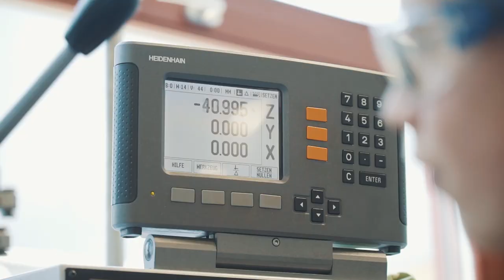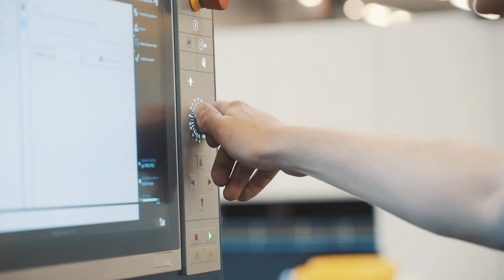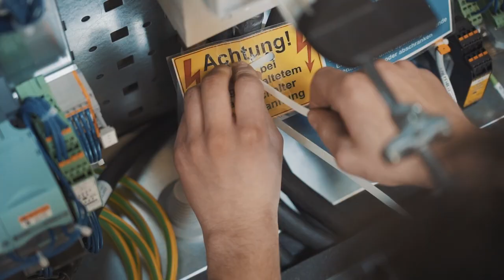Handwerklich mit Metall arbeiten als Automatiker/in EFZ | Lehrstellenvideo | Yousty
Ein Einblick in den Alltag einer Lehrstelle bei der Trumpf Schweiz AG in Grüsch GR als Automatiker/in EFZ (m/w)

Die beiden Lernenden Rico und Nico absolvieren derzeit ihre Ausbildungen zum Automatiker EFZ und zum Automatikmonteur bei Trumpf Schweiz AG. In diesem kurzen Video nehmen sie euch mit auf eine Führung durch ihre Ausbildung. Mehr erfahrt ihr im Video!

Mit 43 Lernenden in 10 Lehrberufen setzt Trumpf Schweiz AG auf Nachwuchsförderung. Junge Menschen sind die Zukunft des Unternehmens. Deshalb kümmern sie sich besonders um den Nachwuchs. Eine gute Ausbildung ist der beste Start in die Zukunft. Dafür fördern wir die Potenziale der Auszubildenden ganz gezielt.

Ihr wollt mehr über eine Ausbildung bei Trumpf Schweiz AG erfahren? Hier gibt es mehr Informationen: Das Besondere an yousty.ch ist, dass du neben allen wichtigen Informationen und Tipps zu den Berufen, freien Lehrstellen und dem Bewerbungsprozess Einblicke in ein Unternehmen bekommst. Bei Yousty kannst du online schnuppern!